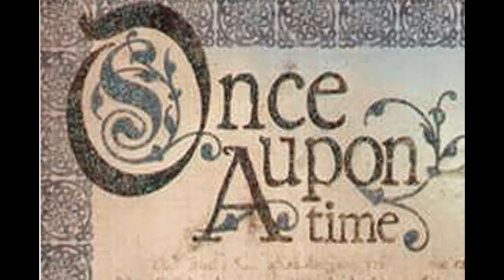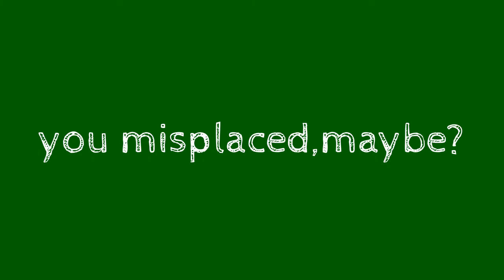OrangUtan,King Kong & Friends.....Unco Upon A Time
Fynny Yet Educate Us